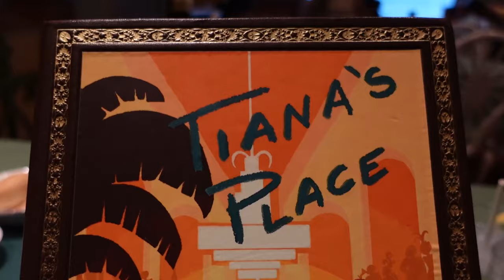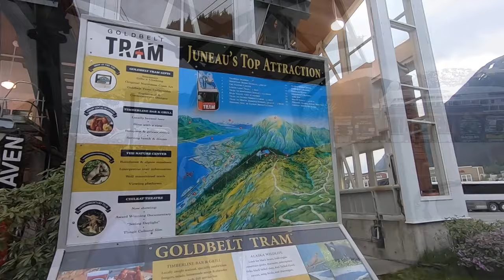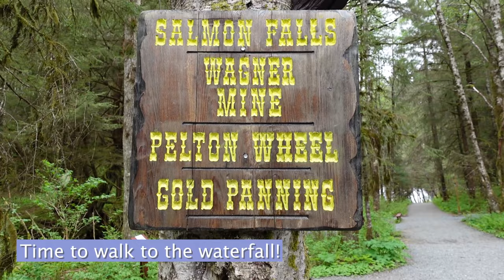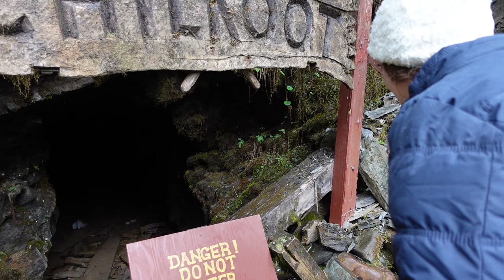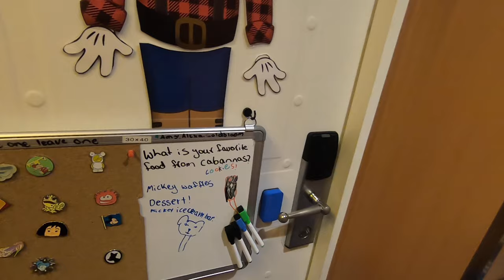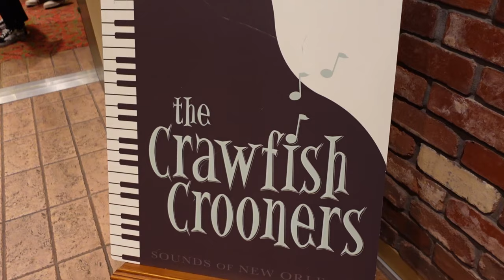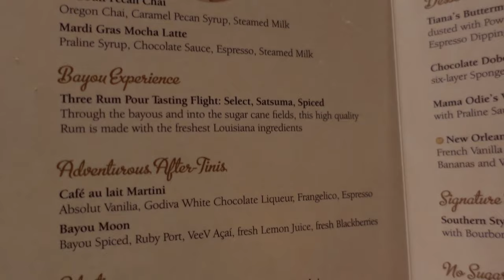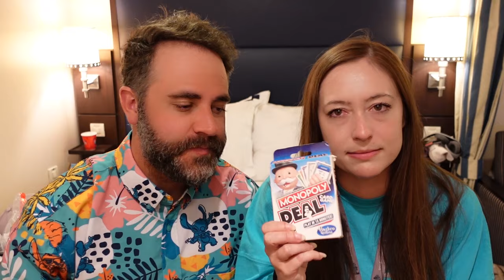Dog Sledding in Juneau | 7-Night Disney Alaska Wonder Cruise Vlog 6 | 25th Disney Cruise Line 2023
Join us as we visit Juneau during our 7-night cruise aboard the Disney Wonder out of Vancouver, CA to the South Sawyer Glacier, Skagway, Juneau, and Ketchikan, Alaska!

It's time for our second and arguably most exciting port city in Alaska: Juneau! It's an early day as we are doing not one, but two port excursions. First up is a bucket list item - dog sledding! We booked this one through a 3rd party vendor (Alaska Shore Excursions) because the price difference was quite big, especially when you consider we had an extra glacier stop on the Herbert Glacier during our tour! For reference, our price was $749 per person while a comparable one through Disney (with no glacier stop) is $829 for the Dog Sledding on the Mendenhall Glacier (JU01) or $899 for Dog Sled Adventure by Helicopter (JU30). After we make it back on board for our second excursion, we take another shuttle over to the famous Gold Creek Salmon Bake (JU16). It's a beautiful little area with great food, beautiful scenery, and even some wildlife if you're lucky!

Once we're back on board, it's time for coffee and hot chocolate as we depart Juneau and are seen off by a bunch of bald eagles! Then it's time for the Shimmering Seas Soiree, which comes with free drinks, music, and awesome character meet and greets for the 25th Anniversary. After that, we head over to dinner at Tiana's for the Mardi Gras celebration we've been waiting for ever since Cheyenne missed it on the last cruise! Once we finish our meal, we head back to our stateroom to wind down and get ready for Ketchikan tomorrow!

For the next video, we'll be in Ketchikan for kayaking through the Tatoosh Islands!

00:00 Welcome & Good Morning
02:03 Shuttling Over!
06:30 Take Off!
09:14 Dog Sledding
15:12 Glacier Walk-About
20:16 Readying for Adventure #2
22:32 Gold Creek Salmon Bake
33:36 Departing Juneau
38:38 Shimmering Seas Soiree
41:47 Dinner at Tiana's
52:50 Conclusion + Game

🔸Monopoly Deal Card Game